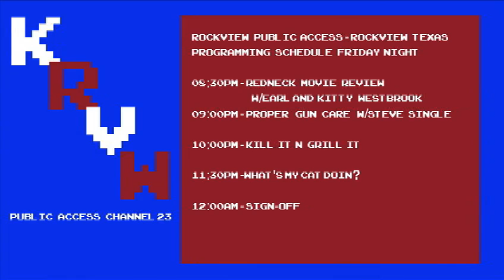Redneck Movie Review Episode 3: Season of the Witch, The Green Hornet and Katy Perry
Earl and Kitty Westbrook on Rockview, Texas public access channel 23 review movies and listen to what's on their daughter's IPOD.  This week they review "Season of the Witch", "The Green Hornet" and Katy Perry's "California Gurls".